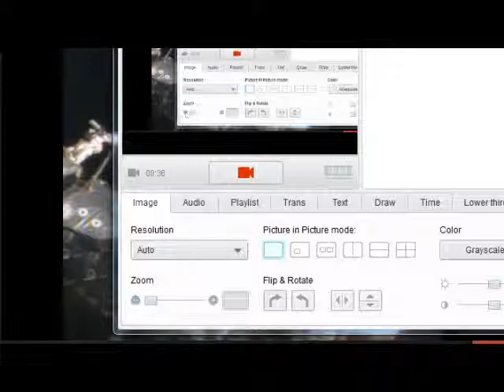ufo by the iss caught again,long cigar shape,PART 1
UFO ALIEN ISS